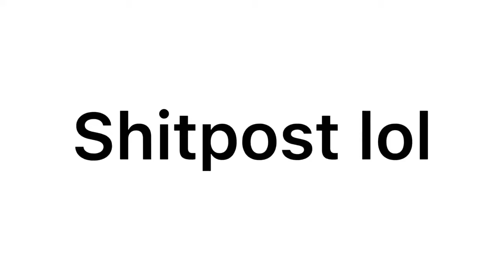Freddy ur supposed to be on lockdown- |animation test|•shitpost•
Lol I did it
I had random motivation
Motivation go brrrrrrr
Also my hand hurts
And my wrist now 😳🥲
APPLE PENCIL CRAMPS GO BRRRR-